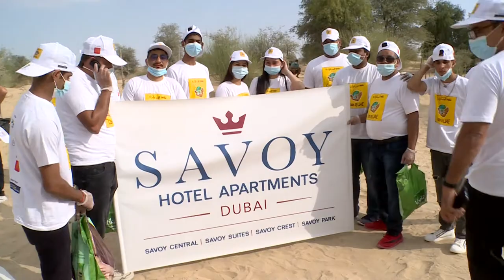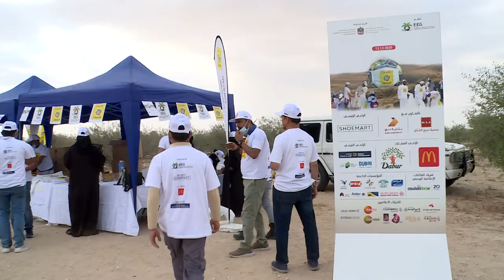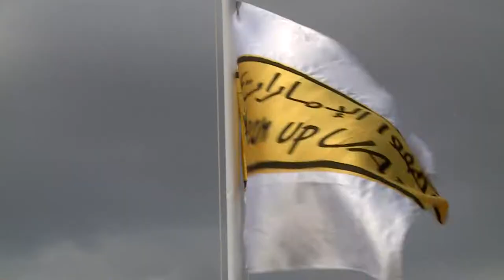Clean Up UAE 2020 Part 2